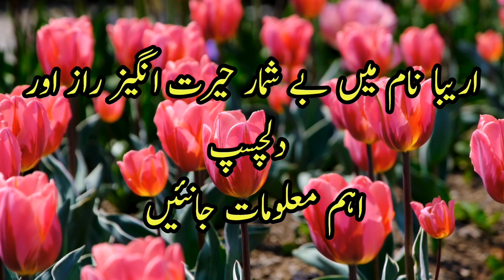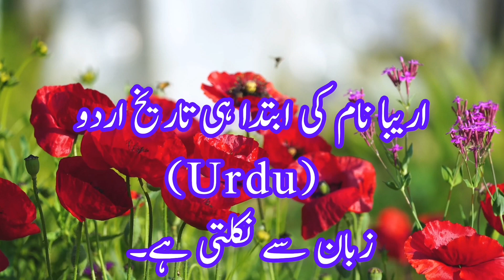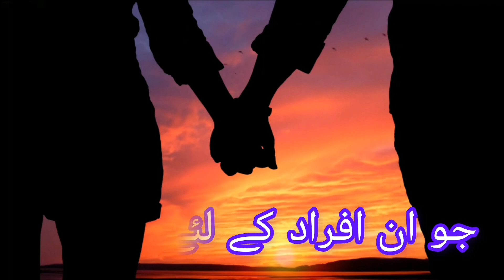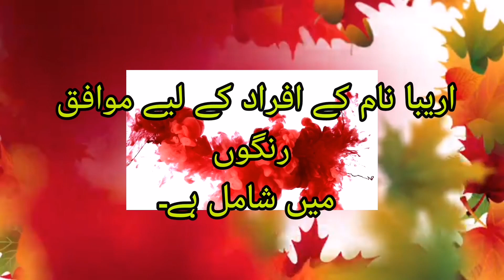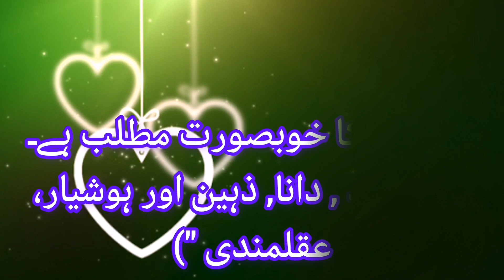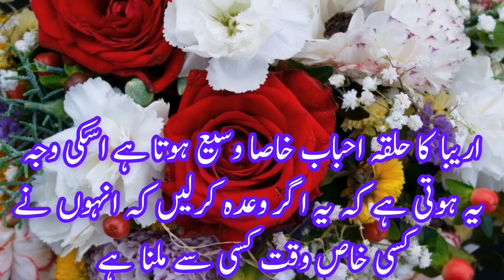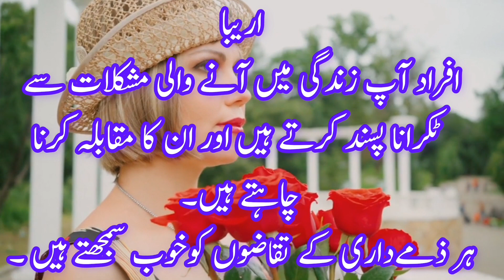Areeba Name Meaning In Urdu🌹| Areeba Naam Ki ladkiya Kaisi Hoti Hai🌼| Sitara Info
اریبا نام کا مطلب کیا ہے
# اریبا نام کا مطلب اردو میں.
اریبا کانام رکھنا کیسا ہے
اریبا کالکی نمبر کیا ہے
اریبا نام کا اردو معنی
اریبانام کا مطلب بتائے
 or if you have any other quations so you can ask in comments section.
SITARA INFO 🌟
Thanks